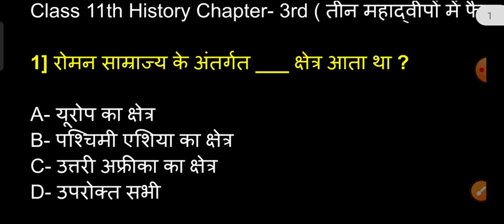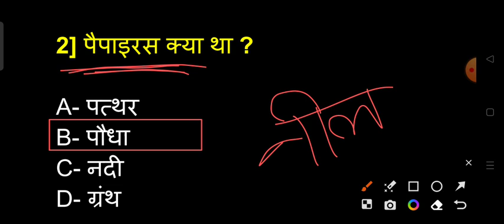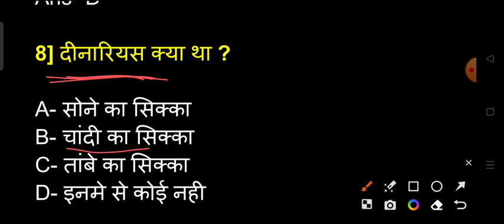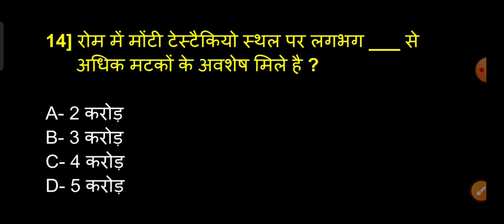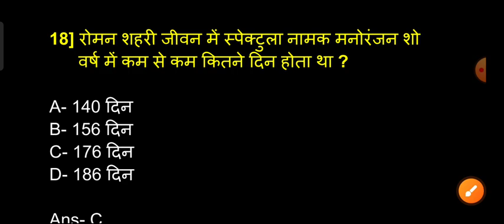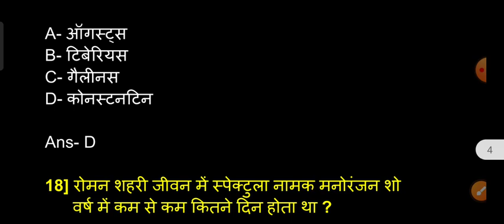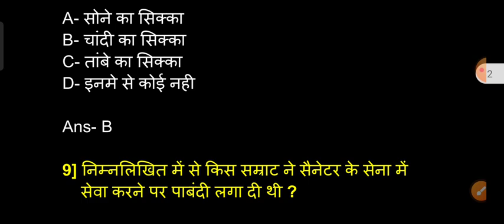वायरल प्रश्न 🔥 | Class 11 History Vvi Objective Question 2023 | Jac Class 11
class 11 history important questions
jac class 11 history important questions 2023
jac board class 11 sample paper 2023
jac class 11 model paper 2023
jac board class 11th history model paper 2023
jac board class 11 model paper 2023
class 11 ka model paper 2023 jac board
class 11th model paper 2023 jac board